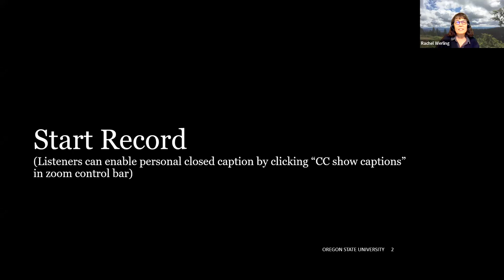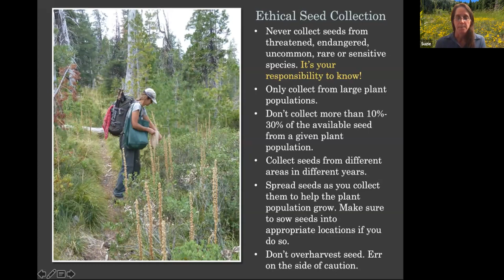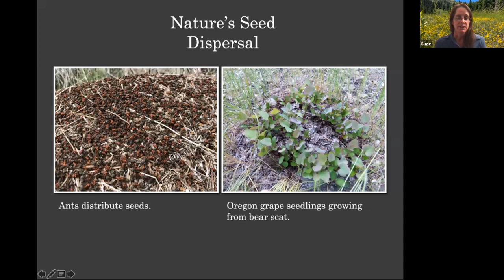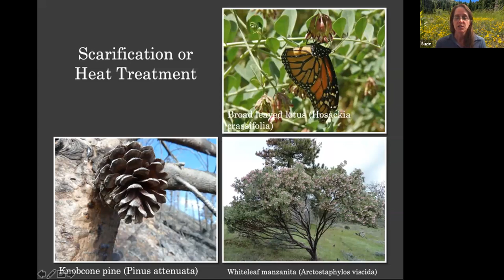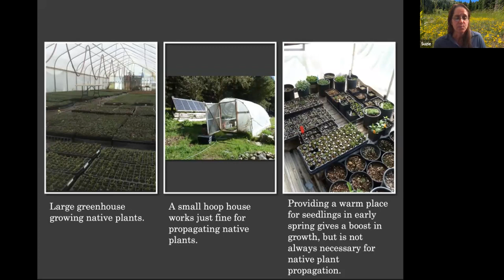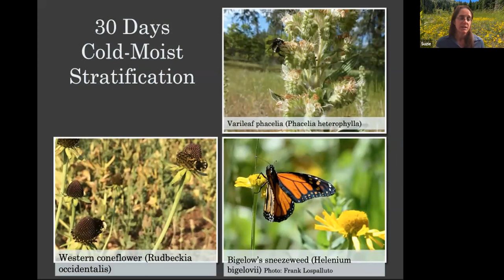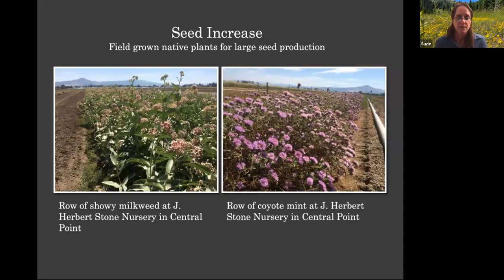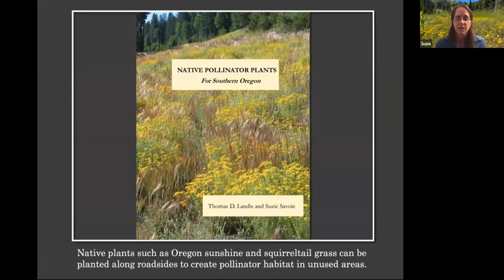Propagating Native Plants from Seeds 2023.11.09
This class will present basic skills for successful native-seed collection, cleaning, and propagation to help you grow native plants to increase biodiversity and habitat on your land or in your garden. Topics will include ethical native-seed collection techniques, seed cleaning with basic home supplies, seed-germination requirements for specific species, growing natives in nursery containers, and direct-seeding techniques.

Suzie Savoie is co-owner of Siskiyou Ecological Services and Klamath-Siskiyou Native Seeds. She provides native-seed collection services, native nursery plants, online sales of native-seed packets, native-plant consultation, and planting plans. Suzie is an avid hiker, backpacker, gardener, native-plant enthusiast, and off-grid homesteader. For 20 years, she has been using native plants for gardens and habitat restoration on her property in the Applegate Valley, and she enjoys helping others do the same.

This is a recording of a community education class offered by the FNR Land Steward Program of Oregon State University’s Southern Oregon Research and Extension Center.